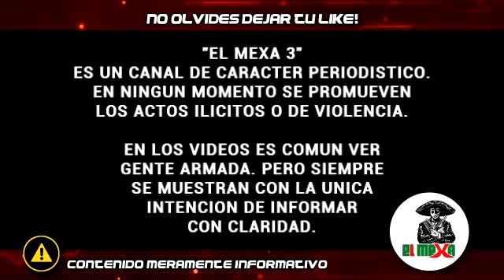(VIDEO) Integrantes del CJNG envían mensaje a El Grupo Flechas del Mayo Zambada, en Zacatecas.